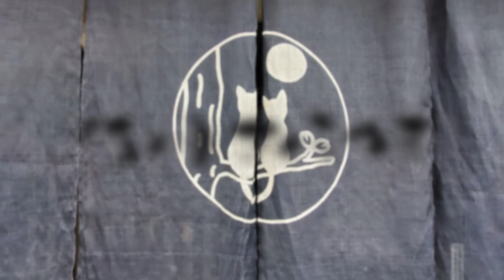⑨新しいお家へトライアルに行ってきます！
2024年オリジナルカレンダーを販売中！

ウジ虫と戦った子猫たち。
亡くなったふぅしの耳からは14匹のウジ虫が出てきました。
くるるの片耳からは4匹のウジ虫が出ています。

ひたすら取り除き様子を見ていますが、くるるは急変してしまいました。
夜通しの看病と補液をしながらなんとか持ち直すようにと願っていました。
くるるも下痢が始まりました。
まだ油断はできませんが、2匹の生命力を信じたいです。

＝これまでのお話＝

出会いは…
夜、里親さんからの連絡でした。
『子猫を保護したのですが、お世話やケアの方法を教えて下さい』
オーナーの自宅にて排泄の促し方、ミルクのやり方を伝えしました。
まだ126〜145gしかない生後2週間くらいの乳飲み子3匹。

ことの経緯を聞いたところ、草むらに雨で濡れた状態でこの子たちがいたそう。
雨の中、草むらにまだ歩くことができない乳飲み子が…
おそらく 遺棄 だと思われます。（動物の遺棄は犯罪です）

どれだけの時間、草むらで母に助けを求めて鳴き叫び恐怖と戦っていたことか。

その日の夜から里親さん・パパママさんの子猫育てを頑張っていました。
ところが、その日の深夜、排泄を促した時に尿と一緒にティッシュに白いウネウネと動くものが付いてきた💦
翌日、すぐに病院へ連れて行ってくださいました。
そこで、この子たちの身体にはウジ虫がいることが分かりました。
小さすぎて薬は使えない…
ひたすらウジを見つけたら取り除く、あとはこの子達の生命力を信じるしかない。
ウジは身体を食い破って侵入するそれは、とてつもない激痛だそうです。
母猫から引き離されただけでも残酷すぎるのに、冷たい雨に晒され、ウジにも侵襲されていました。
ウジを見つける度、取り除きお世話を頑張ってくださいました。

しかし、どんどんミルクの飲みが悪くなる…
里親さんからヘルプが入いり、オーナーの自宅にて成長するまで預かることになりました。

夕方、子猫たちと再会。
状態を見てすぐに病院へかかりたいと思いましたが診察時間外。
翌日の朝までまつしかありません。なんとか持ち堪えてほしい。
低体温、脱水症状もあり、口を開けて苦しそう…
時折何か吐きたそうな仕草も…
ブドウ糖やミルクを一滴ずつ、ゆっくり確実に口に含ませるとゴックンと飲んでくれる。

耳の中を見ると両耳ともウジ虫でビッチリ詰まっていました😣
取り除けるウジ虫を全て取りました。
この三毛猫ちゃんの両耳だけで14匹も取れました。
ウジ虫の数にビックリ😱
取り除いた後の子猫の表情は、少し楽そうでしたが翌朝亡くなってしまいました。

＝コメント返信について＝

皆様からいただいたコメントは全て読ませていただいております。
読みました。」という感謝の気持ちを込めてハートマークでのお返事とさせていただきます。

＊動画で紹介している猫は店舗または自宅で生活している猫達ですが、動画の配信が追いつかず、実際に店舗にいる猫と時差が生じています。

＊猫たちへのご支援について＊
不足している猫たちのご飯や日用品がAmazonの欲しいものリストになっています。
皆様からのご支援で保護活動の継続できています。
本当にありがとうございますm(__)m

Amazon欲しいものリストはこちら↓

現在当店で不足している物・使用している物が登録してあります。
発送などのお手間が省け便利です。